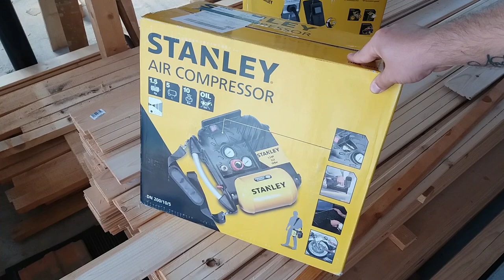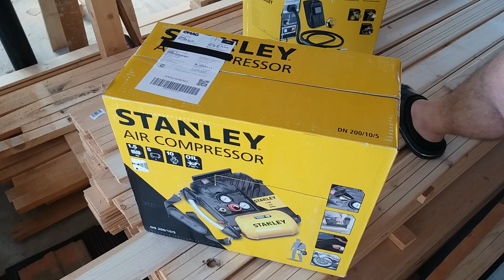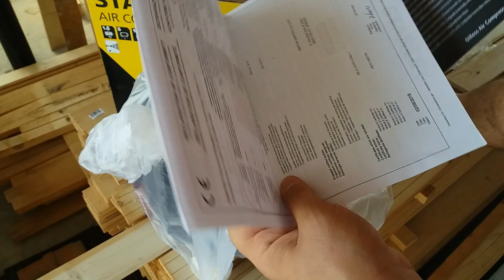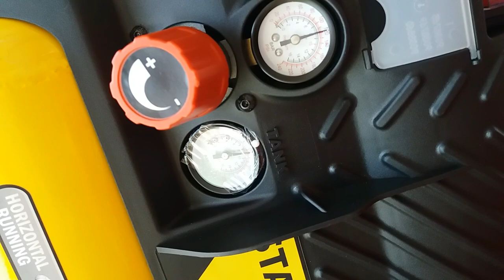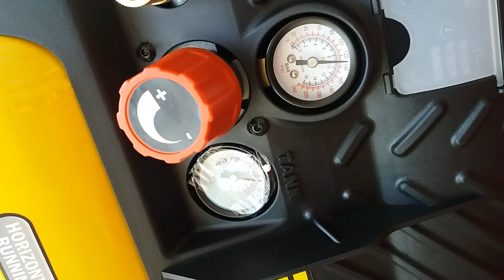Compresor aer fara ulei Stanley DN 200/10/5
Compresor aer fara ulei de la Stanley, modelul DN 200/10/5, unboxing, prezentare si proba.